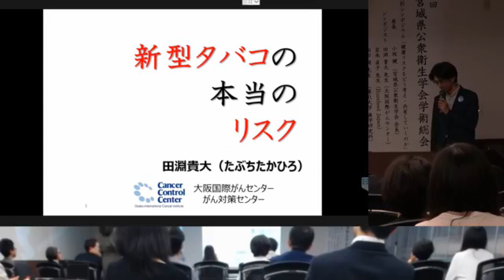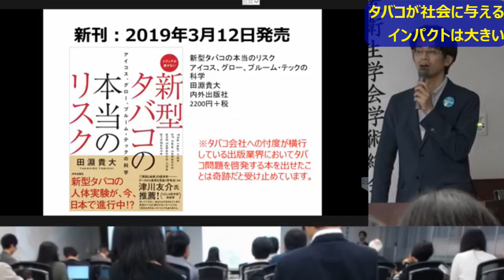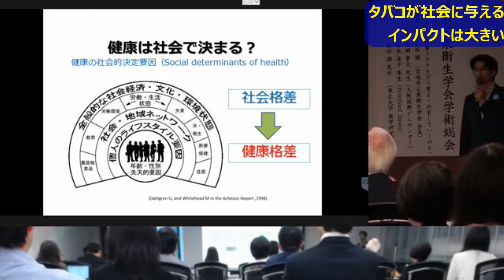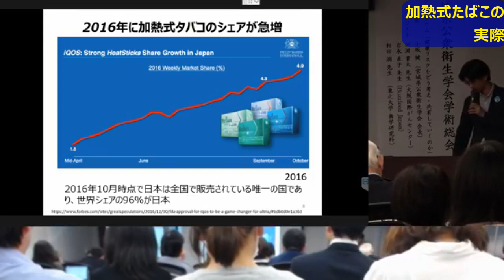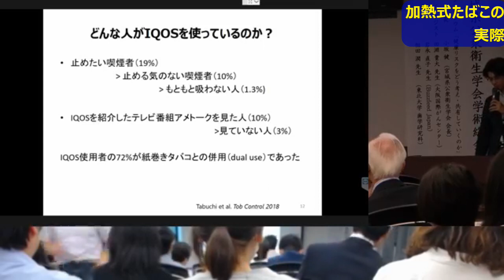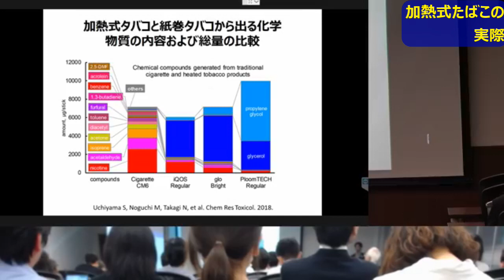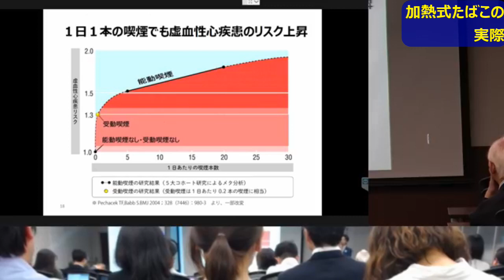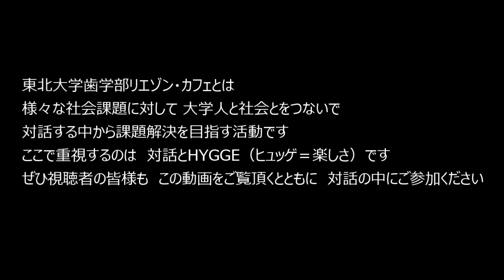第３回歯学部リエゾン・カフェ「新型タバコの本当のリスク」(2/3)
東北大学歯学部リエゾン・カフェとは 大学人と社会とをつないで対話する中から
様々な社会課題の解決を目指す活動です
第３回は メディアが明かさない新型タバコの本当のリスクについて話し合います

司会：坪谷　透　　　ディレクター：杉山賢明
講師：田淵貴大　　　ゲスト：木山朋美
共催：東北大学大学院歯学イノベーション・リエゾンセンター/
　　　　歯学研究科 / 東北大学病院喫煙対策委員会
後援：宮城県公衆衛生学会 / 一般社団法人みんなの健康らぼ
協力：東北大学病院広報室 / 東北大学歯学部技術部